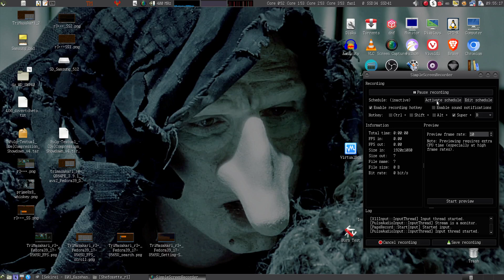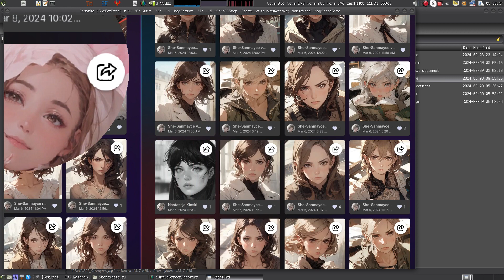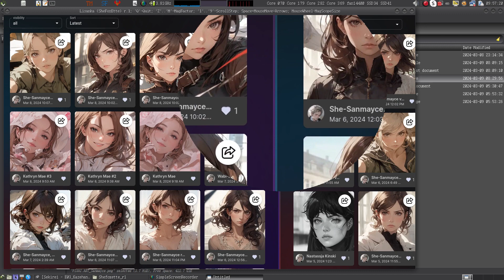Shefoxette/Lisanka - picture scroller with adjustable Magnifying Glass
Look no further, 100% FREE open-source